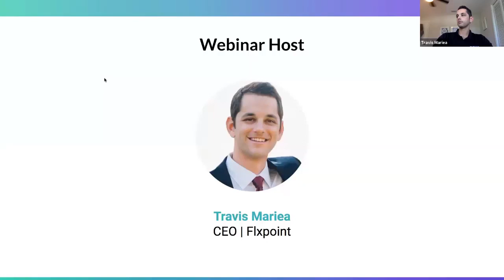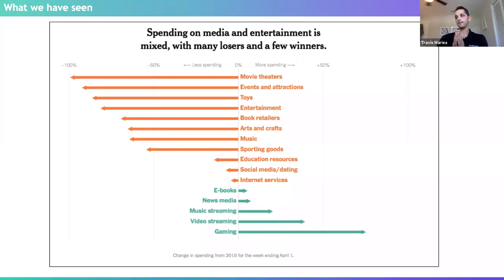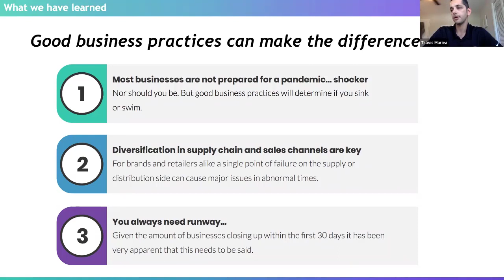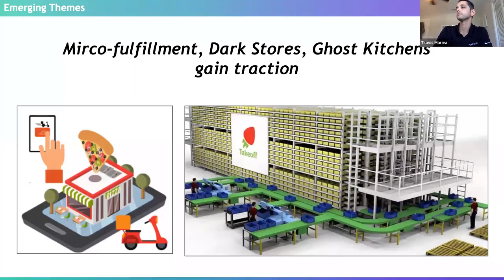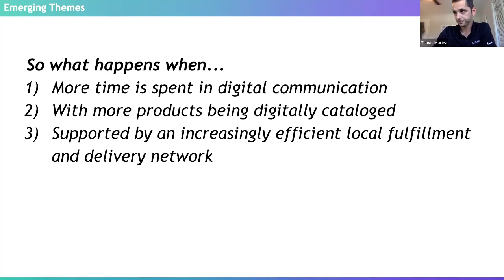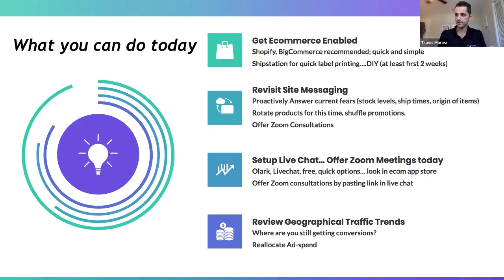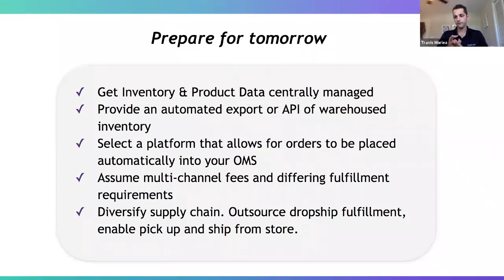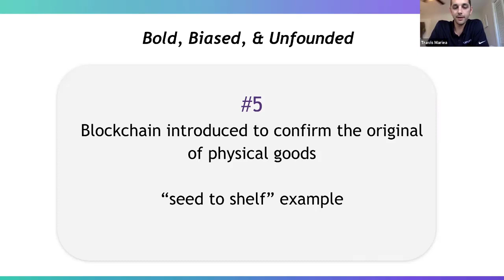Webinar: Digital Disruption In Retail & How To Adapt Your Strategy For Success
For years, retail has been on a path of digital disruption which is being accelerated in the wake of the unexpected COVID-19 pandemic. Brands, distributors, and retailers that adapt will thrive while those that sit stagnant will face financial demise.

In this webinar, Travis Mariea, CEO of Flxpoint & Inventory Source, will share insights on mission critical changes in customer behavior, emerging new strategies, and shifts in demand that have surfaced in recent weeks.